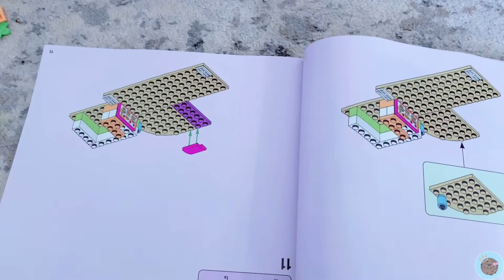Lego friends heartlake city organic cafe/ lego tiệm cafe organic.🧚‍♀️